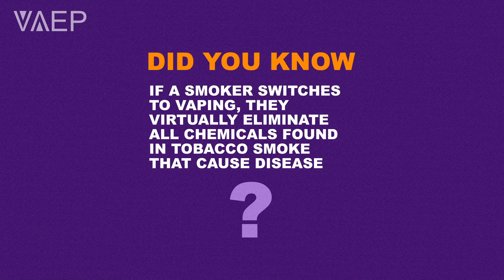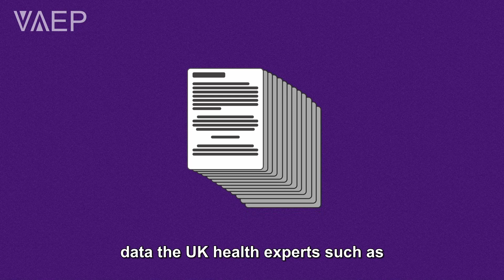VAEP Key Concepts video 1: Smokers Have 2 Options - HCCaps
Smokers who can’t quit really only have two options: smoking-related diseases or harm reduction.(1) Smoking-related diseases are caused from the thousands of chemicals found in cigarette smoke.(2) Harm reduction means to reduce the consequences of risky behaviours such as wearing a helmet when biking or using a condom during sex.(3) Did you know, if a smoker switches to vaping - they virtually eliminate all of the chemicals found in tobacco smoke that cause disease?(4) Yes, they still inhale nicotine but nicotine doesn't cause disease.(5)
Vaping has been studied since it's invention in 2004 and since 2016, the United Kingdom has been successfully helping smokers quit by promoting vaping as an alternative.(6) Through ongoing review of the scientific data, the UK health experts such as the Royal College of Physicians and Public Health England have concluded that vaping is less than 5% the risk of smoking and an effective aid in breaking the addiction to cigarettes.(7,8)
Smokers in the UK aren’t unique, so vaping can be used as harm reduction for every smoker in the world.
I’m Kellie Ann from Vaping Advocacy and Education Project, better known as VAEP. Our nonprofit reviews the science on vaping and makes it easy for everyone to understand.